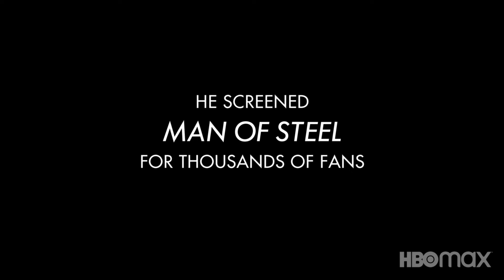Zack Snyder's Justice League: Announcement